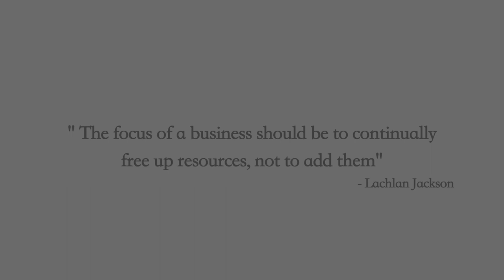EO UAE - Lachlan Jackson, EcoCoast (Membership Co-Chair 2018/19)